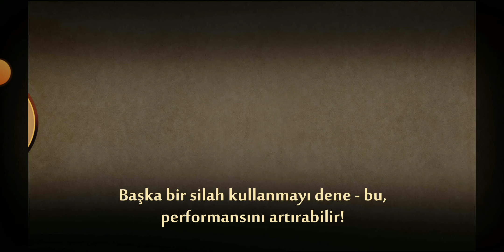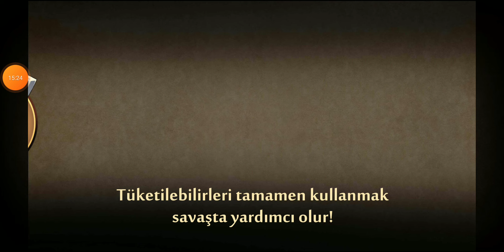HERMİT HOCA İLE BÜYÜK DÖVÜŞ!! ve KASABIN KASABASI!!-Shadow Fight 2 Bölüm-11